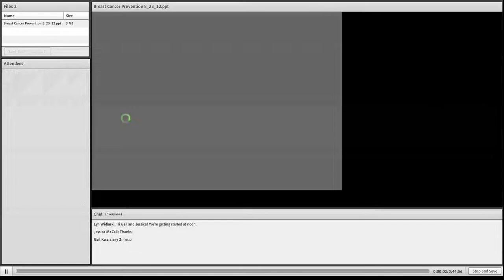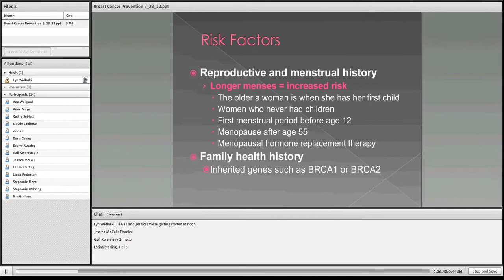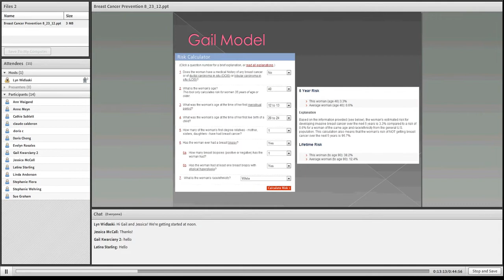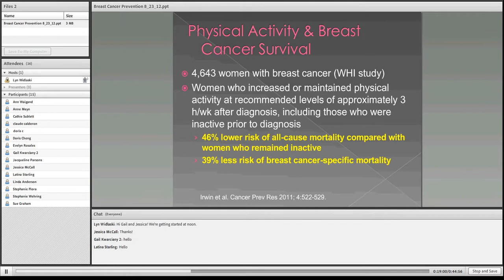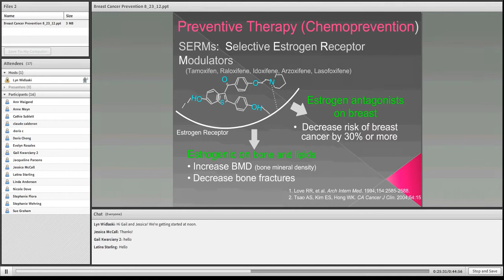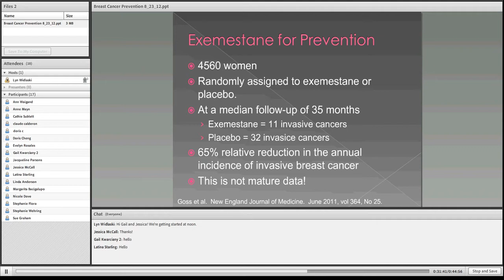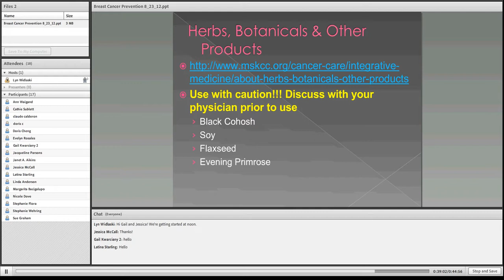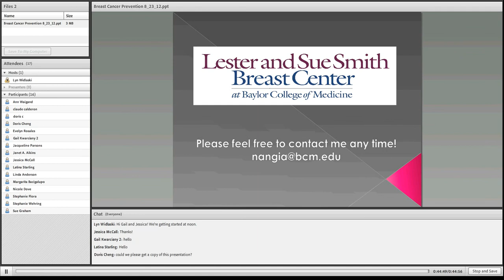Breast Cancer Prevention webinar - August 23, 2012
Hosted by the Breast Health Collaborative of Texas - A look at aspects of breast cancer prevention, including risk factors, lifestyle changes, chemoprevention, prophylactic mastectomies, and alternative medicines.
Presented by Julie Nangia, MD, Baylor College of Medicine.